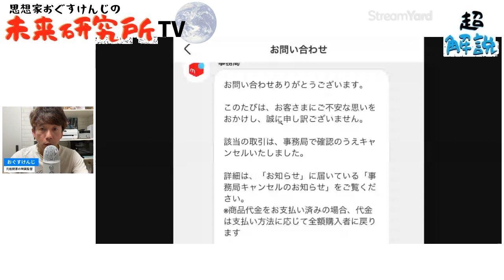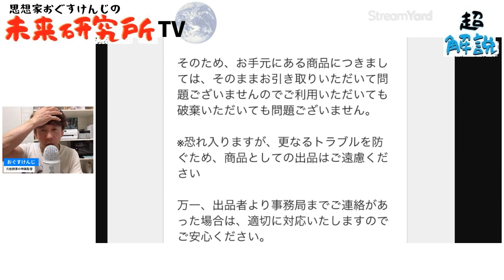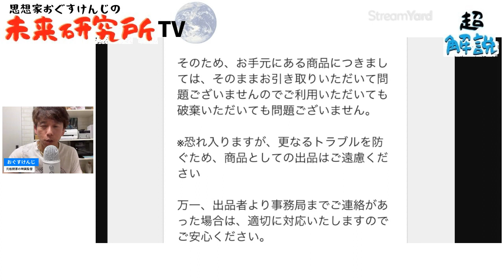メルカリの購入者キャンセルについて詳しく解説しました:メルカリ事務局神対応・お金は戻ってきました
メルカリを長年使わせてもらってきましたが、はじめて不良品を購入してしまいました。
ワイヤレスのイヤホンを購入したのですが何をしても電源が入りませんでした。
そこで初めて「購入者キャンセル」という機能を使わせてもらいました。
その時の経験をお話しさせていただきます。

購入者キャンセルでお金は戻ってきました。

メルカリさんありがとうございました。